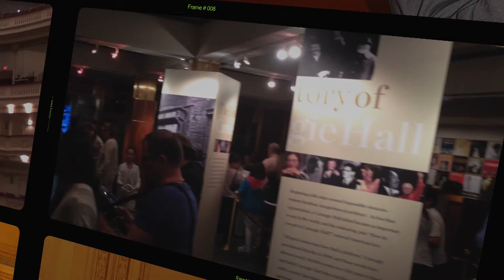BORISLAV STRULEV AT CARNEGIE HALL